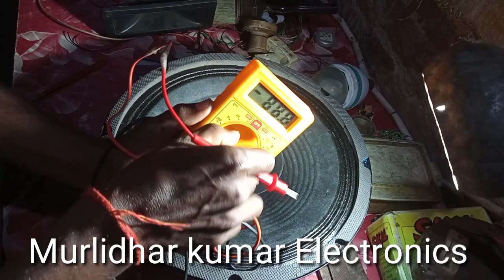12 INCH SUBWOOFER DJ SPEAKER REPAIR || 12 इंच क्वाईल स्पाइडर पर्दा फिटिंग करना सीख लो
12 INCH SUBWOOFER DJ SPEAKER REPAIR || 12 इंच क्वाईल स्पाइडर पर्दा  फिटिंग करना सीख लो

12 INCH SUBWOOFER DJ SPEAKER REPAIR || 12 इंच क्वाईल स्पाइडर पर्दा  फिटिंग करना सीख लो

12 INCH SUBWOOFER DJ SPEAKER REPAIR || 12 इंच क्वाईल स्पाइडर पर्दा  फिटिंग करना सीख लो

12 INCH SUBWOOFER DJ SPEAKER REPAIR || 12 इंच क्वाईल स्पाइडर पर्दा  फिटिंग करना सीख लो

Murlidhar kumar Electronics
Murlidhar kumar Electronics